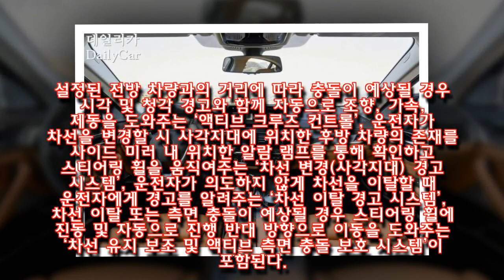BMW, 뉴 520d 럭셔리 스페셜 에디션 출시..가격은 6330만원